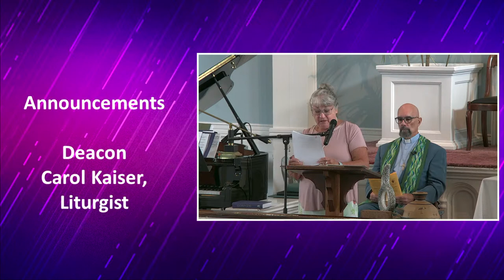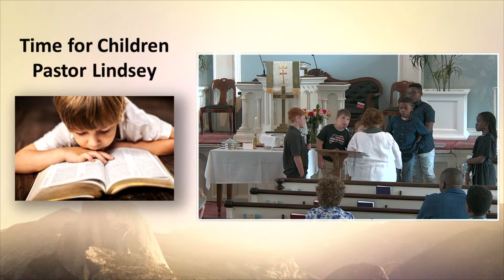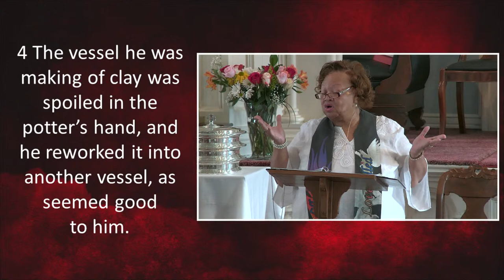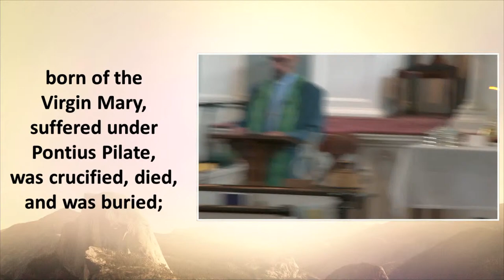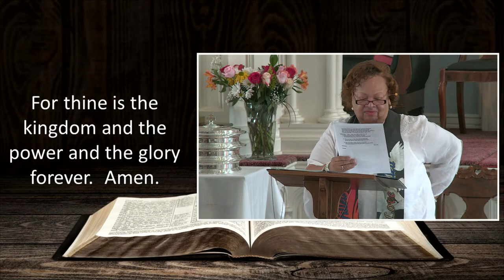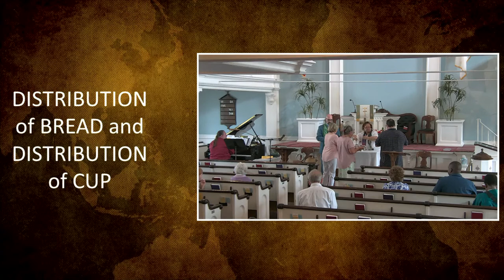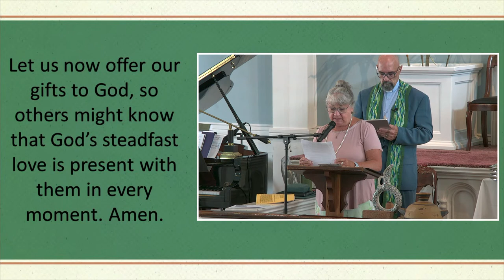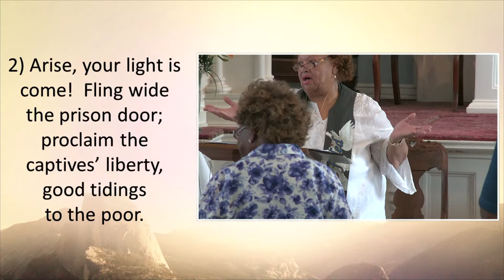Springfield Presbyterian Church Service, 09/04/2022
Parish House and Church Offices